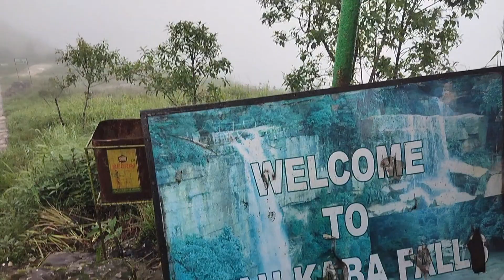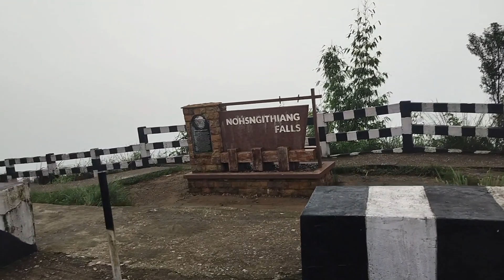মানুহজনৰ birthday বুলি আমি shillong গলোbirthday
মানুহ জনৰ birthday বুলি আমি shillong গলোঁ । @thepigeoncoupleHirusmitaApurba